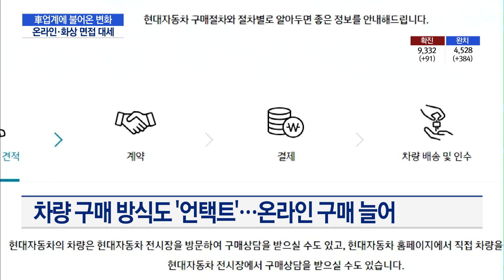온라인 신차발표. 채용도 화상으로...코로나19가 바꾼 車 업계 트렌드 / 머니투데이방송 (뉴스)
03/27 이슈&뷰11

최근 코로나19의 확산을 막기 위해 사람들 간의 접촉을 최소화하는 사회적 거리두기가 한창이죠. 자동차 업계도 사람이 몰리는 대규모 신차 출시회 대신 온라인으로 차를 공개하고, 채용 면접도 화상 면접으로 대체하는 등 새로운 방식을 도입하고 있습니다. 코로나가 바꾼 자동차 업계의 풍경을 김승교 기자가 보도합니다.